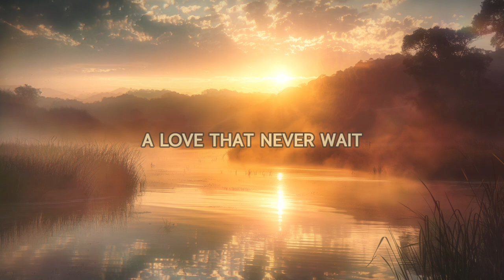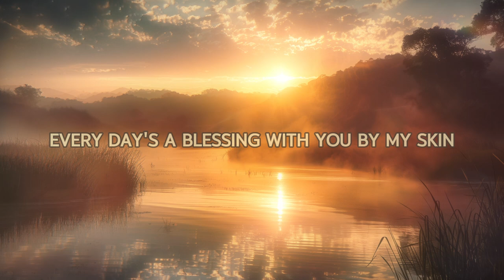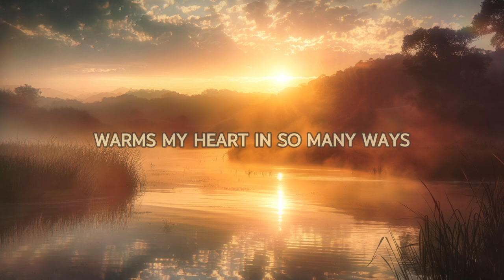I Wrote A Heartwarming Song For My Morning Routine (LYRICS)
🌅 Start your day with "Sunrise Whispers," a heartwarming morning song that captures the simple joys and tender moments of sunrise. With its soothing melody and uplifting lyrics, this song is perfect for your morning routine. Let the soft sunrise, coffee steam, and loving words brighten your day. Embrace the morning haze and feel the warmth of love with every note.